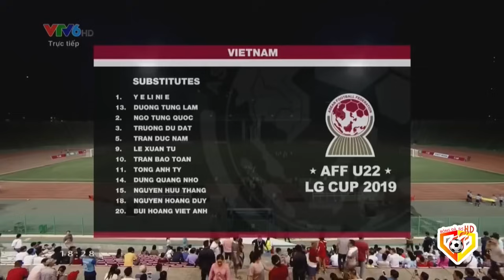🟣VIỆT NAM - TIMOR LESTE | KHI BÓNG ĐÁ VIỆT RẤT GIỎI SẢN SINH RA NHỮNG HOT BOY ĐÁ BÓNG HAY!